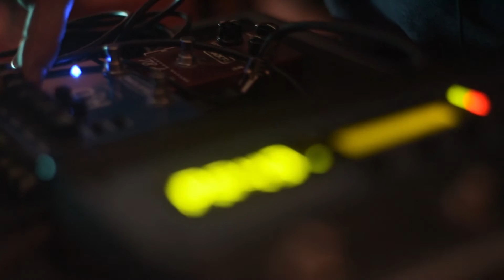Royal Haunts ((((Signal))))